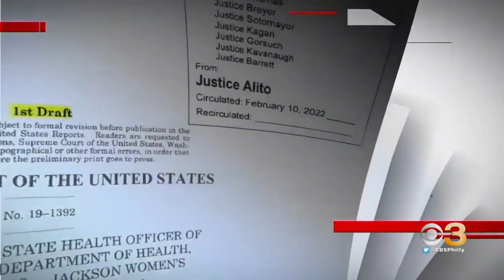SCOTUS Rules On Single Case, Abortion Case Still Under Consideration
A ruling regarding Roe v. Wade is one of 30 cases that are right now before the court.